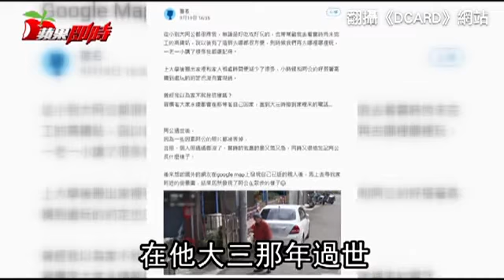Google Map找到阿公最後身影 讓網友爆哭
GoogleMap上的阿公 讓網友大哭 好想念阿公...網友上Google map見最後身影 唯一紀念！Google Map意外為他保留阿公生前影像「突然好想您...」他在Google Map找到阿公最後身影網友爆哭 阿公走後沒留任何照片原來Google Map幫他拍下了！這位男網友的po文讓所有人都哭了！他19日在「Dcard」貼出照片表示，這是他在Google Map找到阿公過世前最後身影，他超想念小時候與阿公出去玩的情景，「阿公，不用擔心喔，我們都過得很好，只是有時候會突然很想你而已。」許多網友看了爆哭，還有人也依此法，真的找到自己過世的親人身影！
男網友在「Dcard」憶及從小到大跟阿公相處的時光，「無論是好吃或好玩的，也常常載我去看當時尚未完工的高鐵站，說以後有了這個去哪都很方便，到時候我們再去哪裡哪裡玩，很多我都還記得。」

但是上大學後，不住在家裡，也因此與家人相處時間減少很多，「小時候和阿公約好搭著高鐵到處玩的約定也沒有實現過。曾經我以為家不就是這樣嗎？習慣著大家永遠都會在那等著自己回家，直到大三時接到家裡來的電話. 。」

男網友說，阿公過世後，因為一些因素照片都被丟掉，「當時的我真的又氣又急，又很怕忘記阿公長什麼樣子。」後來突然想起來有國外網友在Google Map發現已逝親人的影像，自己也立刻去找家附近的街景圖，結果發現阿公在散步的樣子。

他感性地寫著「阿公～我們都過得很好，大家都平安又健康，今年我也從大學畢業了，完全不需要擔心哦！只是有時候會突然很想你而已。」字字句句讓許多人看了感動落淚，也很想念自己親人。

有人質疑照片，對此他解釋照片是2015年4月23日在地圖上發現的，「為什麼我記得？因為我一找到的當下就有在FB上發文告知家人，這些都是還可以找到的。」他會上馬賽克是因為其他網友善意提醒，「但其實這只是一條路名，甚至連車牌都被遮住了一半。」
這是我剛剛再去找一次的畫面，拍攝時間依然是2012年的2月，也許當時只是還尚未處理到這塊區域的馬賽克部分，但這延誤卻讓我有了一份最珍貴的禮物。（街景圖真的可以指定時間，大家快去試試看吧）

許多網友看了超感動，按愛心（讚）數超高，大家紛紛留言說「誰在切洋蔥QQ」、「最後一句爆哭」、「我的爺爺在中秋節凌晨離開了，你又開啟我的開關」、「地圖一陣子都會更新喔，所以要趕快下載截圖，大家都在Map裡找到美麗的回憶了」、「我也有在我家附近的街景看到我過世4年的爸爸騎車去上班，現在街景更新了，好險我有拍下來！」

還有人留言感謝「謝謝你，看到你這篇我也去Google Map尋找外婆的身影，原本看上面的更新時間是2015年11月以為已經沒希望了，後來發現上面居然有保留2009和2010年拍攝的照片，意外的讓我再次看到那想念的身影，真的讓我好開心，謝謝你！」